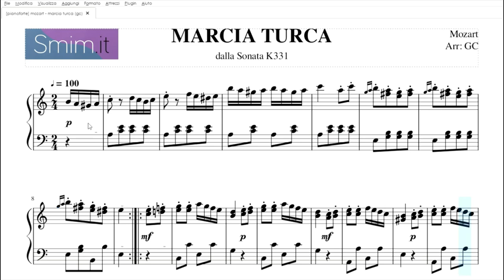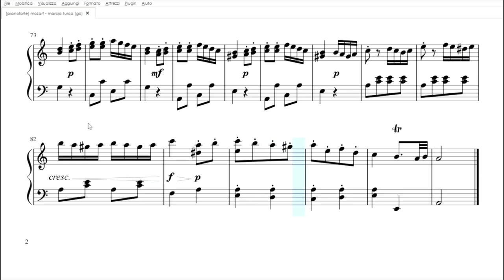Marcia Turca di Mozart | Spartito gratis per pianoforte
scarica il pdf: t.ly/6mum